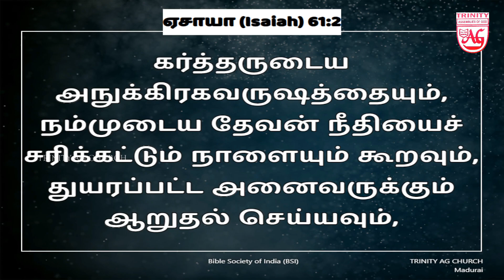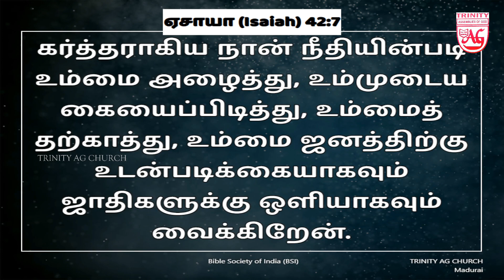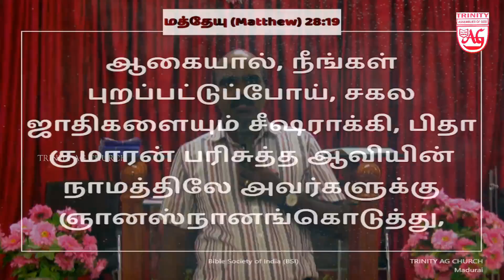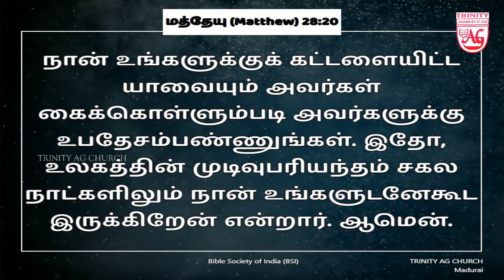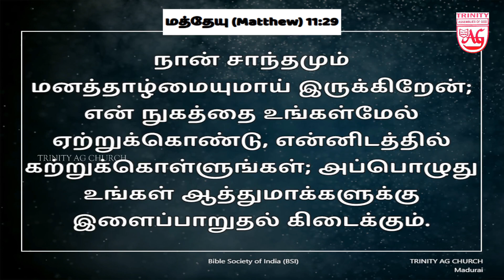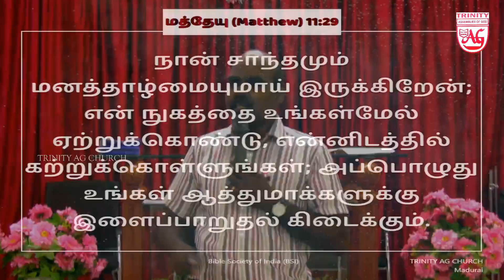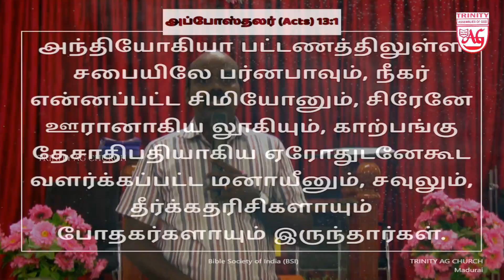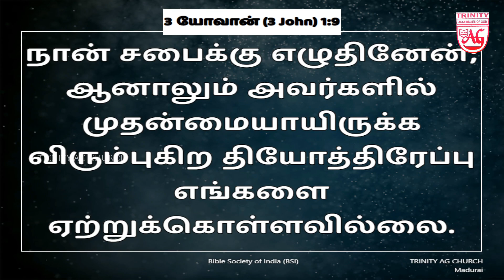BIBLE STUDY || 07.11.24 || TRINITY AG CHURCH, MADURAI || Pr.Iruthaya Raj || Bro.Jeyakumar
TRINITY AG CHURCH

Address: 1, Church Avenue, Thalai Street, 6th Main Road Gomathipuram, Madurai - 625020.

First Service: 7am - 9am
Second Service: 9:30am - 11:30am
Children Service: 8am & 10:30am
Youth Service: 11:45am - 12:15pm
Evening Service: 6:30pm - 8pm

Pastor. Rev. C. Iruthaya Raj